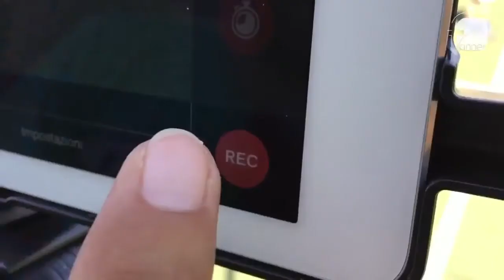HIGHLIGHTS Serie A2 - 3^ | Campus Biomedico VS Sporting Blues 646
Campionato nazionale Lega Calcio a 8 Serie A2